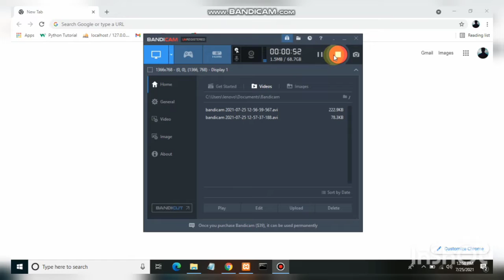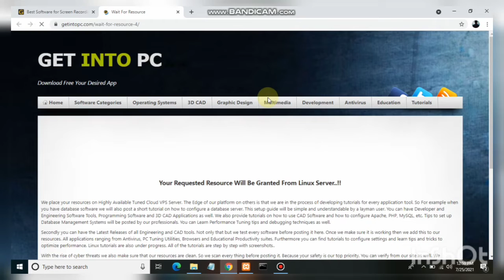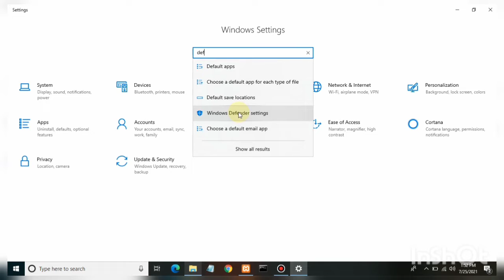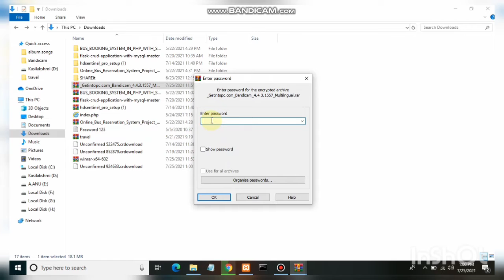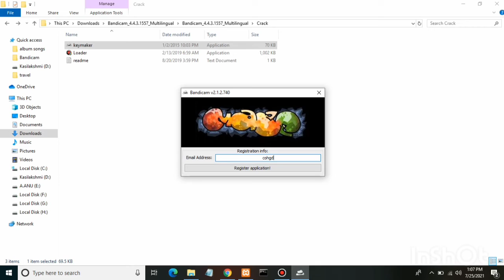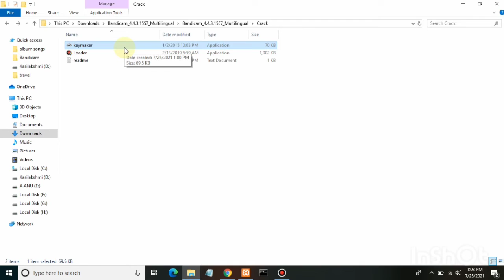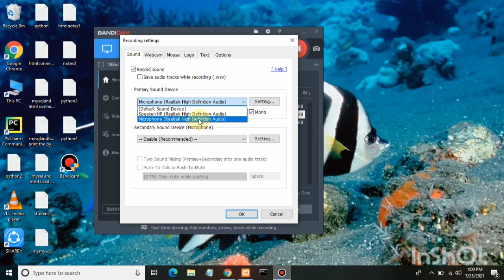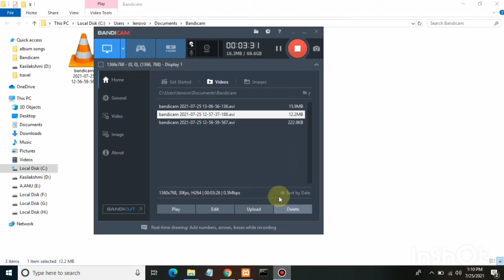Computer Screen Record in tamil